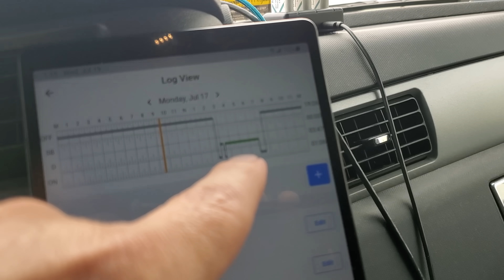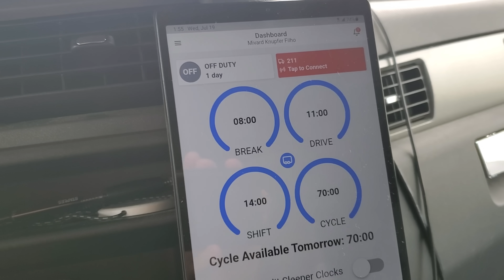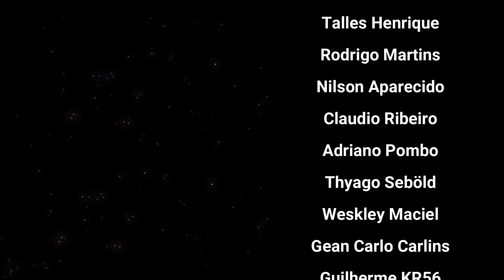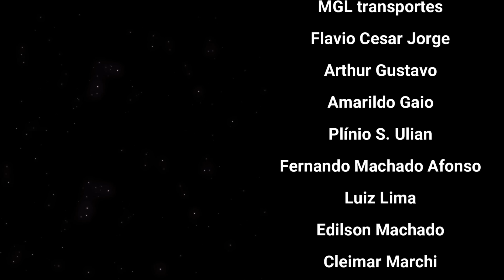FELIZ É VOCÊ QUE NÃO MEXE COM CAMINHÃO